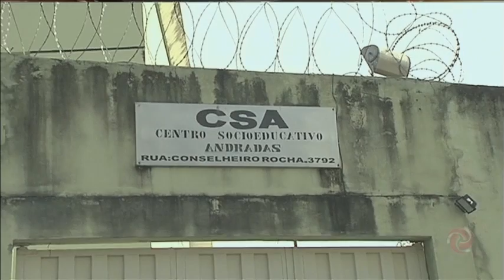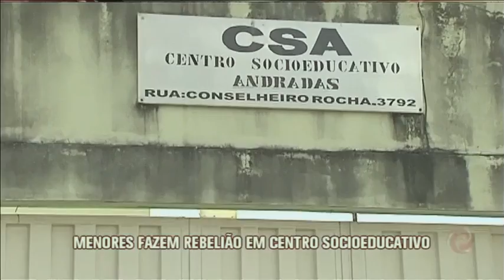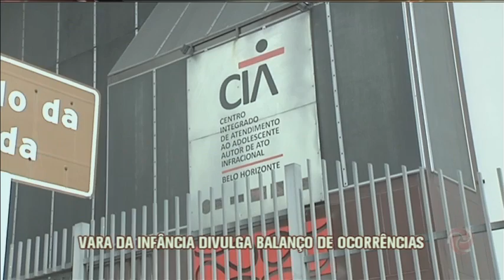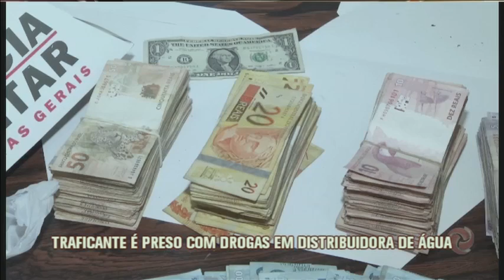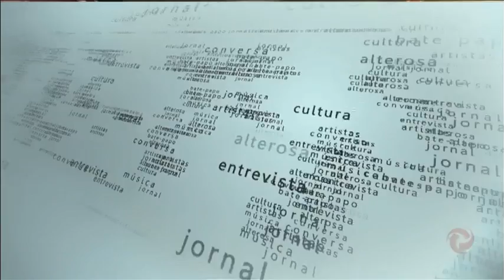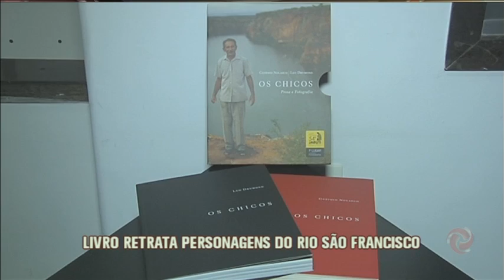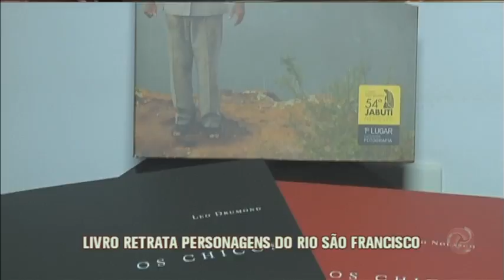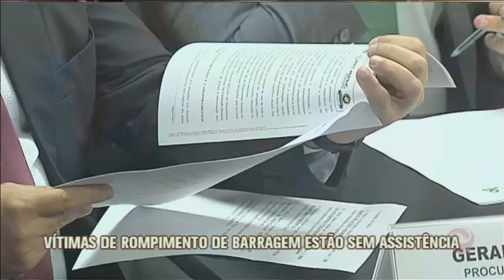Jornal da Alterosa - 05/04/2018